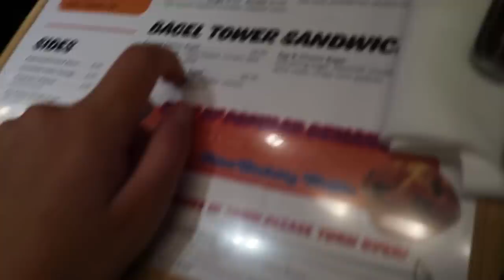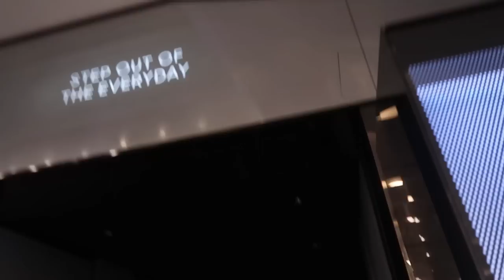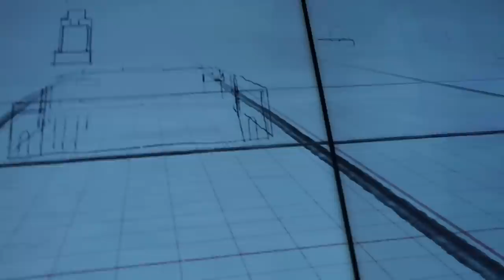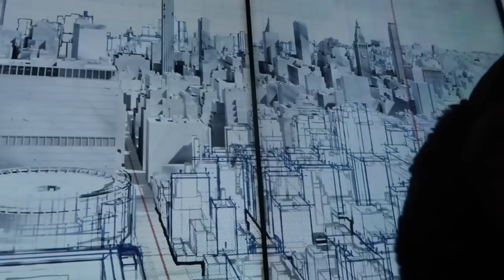NEW YORK VLOG🗽~ Statue Of Liberty, The Edge, Hard Rock!😍